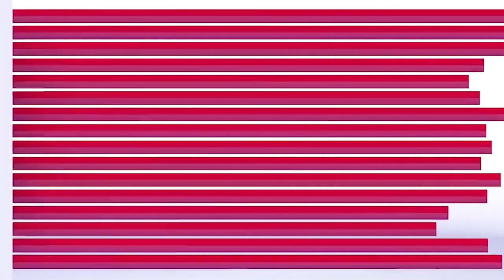BREAKING |IND vs NZ 2nd TEST DAY 2 |NZ-62/10,Watch HIGHLIGHTS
इस ख़ास रिपोर्ट में देखें BREAKING |IND vs NZ 2nd TEST DAY 2 |NZ-62/10,Watch HIGHLIGHTS | INDIA vs NEW ZEALAND 2nd TEST DAY 2 HIGHLIGHTS
HIGHLIGHTS

ANPTIMES
anptimes
ANP TIMES Updates